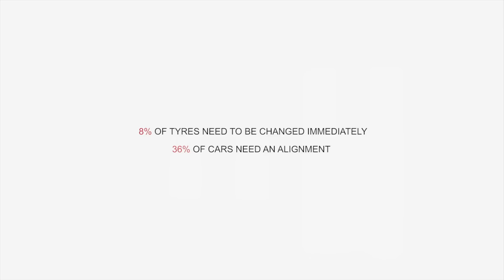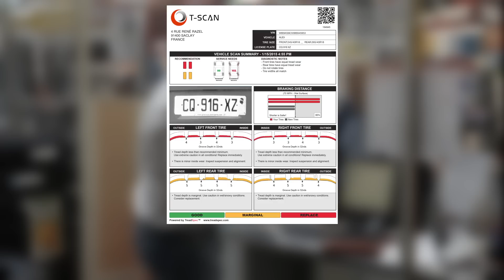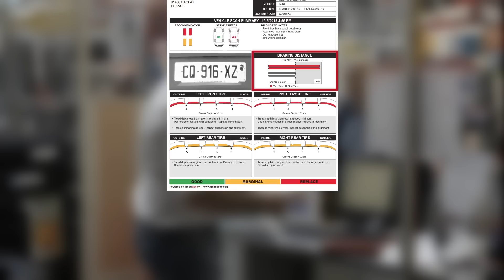GrooveGlove, the Future of Tire and Alignment measure is here.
The first-of-its-kind laser-powered tire tread depth and alignment measurement instrument that fits in the palm of your hand

The Groove Glove™ provides detailed tire tread depth and vehicle alignment recommendations utilizing the same powerful software used by the Tire Profiles – TreadSpec drive over products.

Quickly complete a vehicle scan anywhere in the service facility. All you need is a wireless signal. The software then computes a customer report to dramatically increase tire and alignment sales.